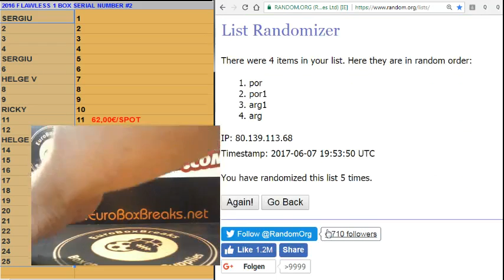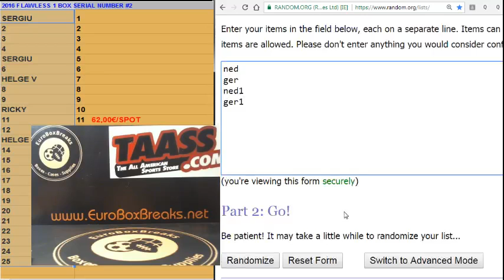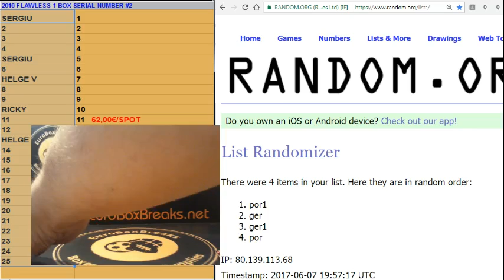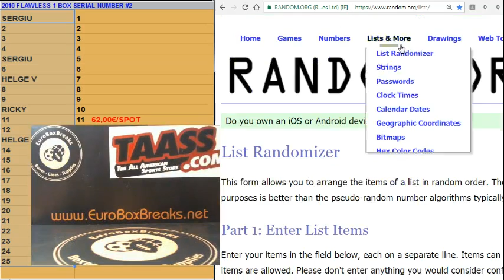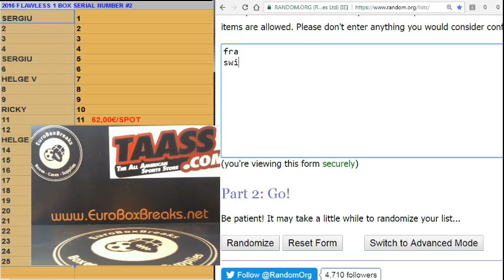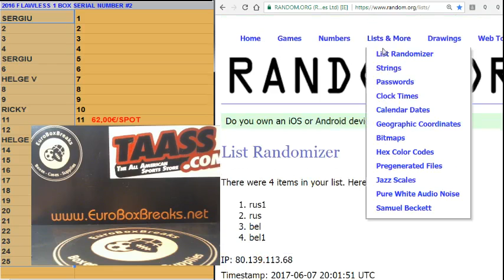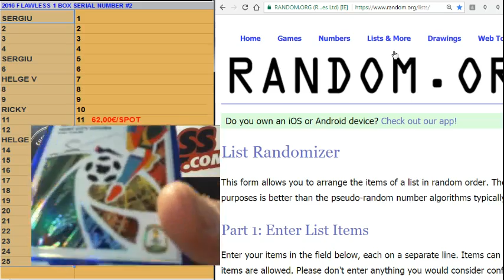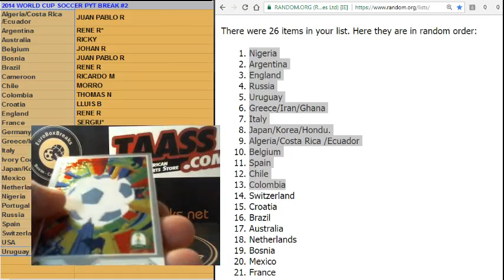RANDOMS for 2014 Prizm World Cup Soccer PYT Case Break #2